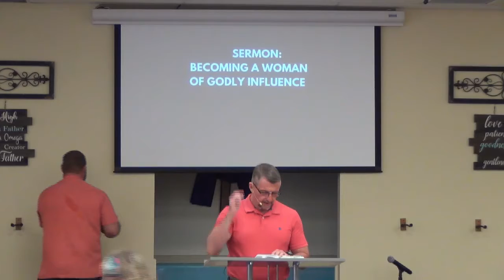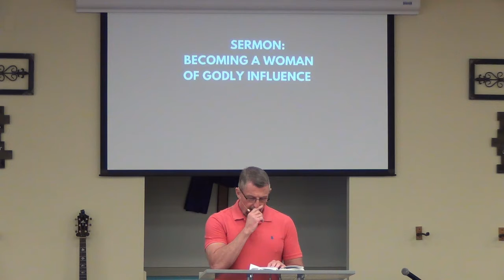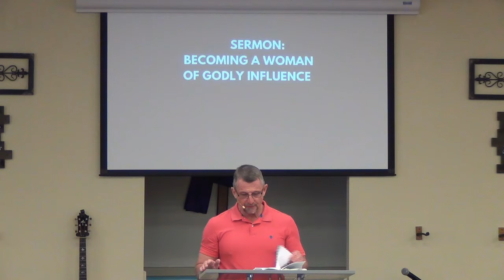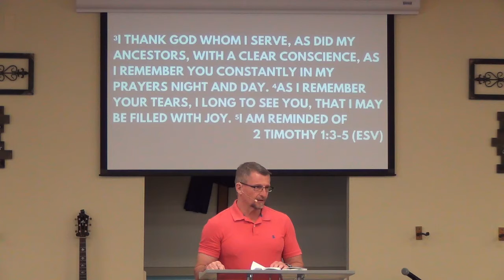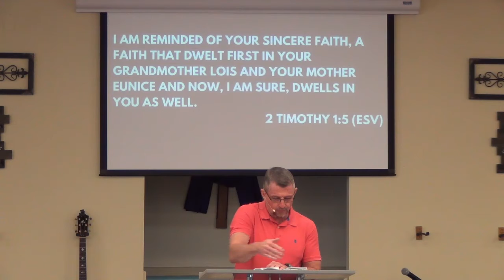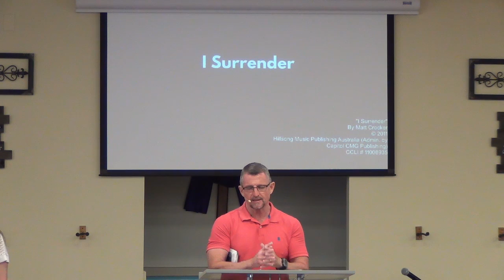Mother's Day - Becoming a Woman of Godly Influence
Title: Mother's Day - Becoming a Woman of Godly Influence
Scripture: 2 Timothy 1:5
StonebridgeSA